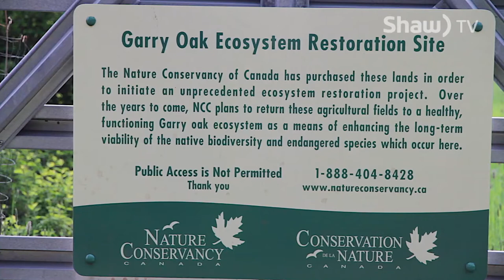Cowichan Garry Oak Preserve on Shaw TV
Shaw TV's Daphne Goode meets people of all ages who are taking part in protecting the Garry Oak ecosystem.